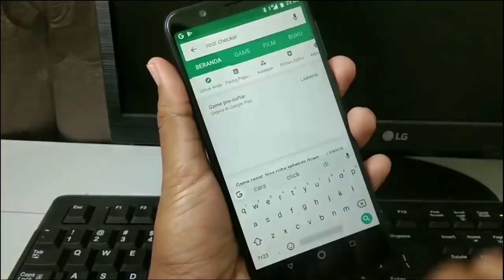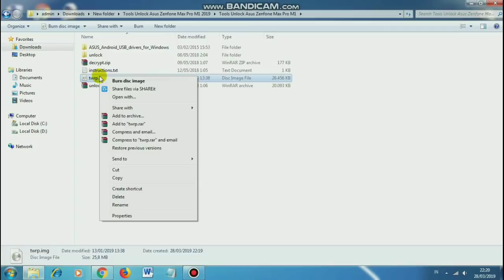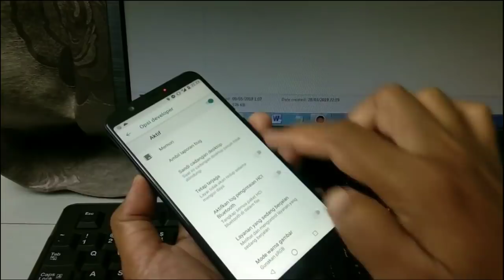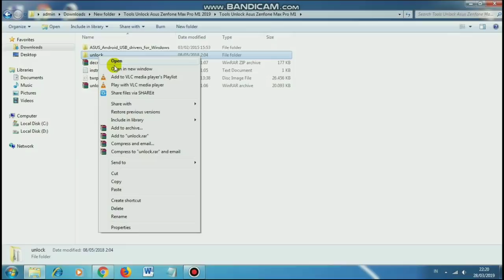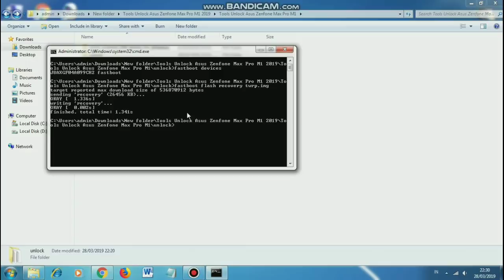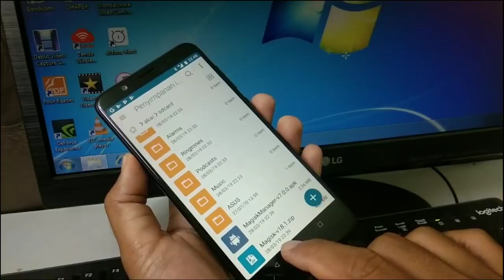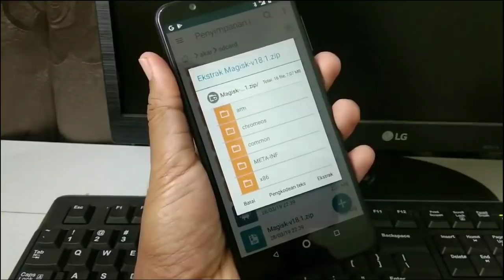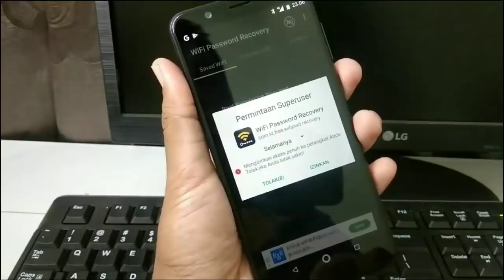Cara Root Dan Pasang TWRP Asus Zenfone Max Pro M1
Untuk melakukan root pada Android Asus Zenfone Max Pro M1 ( Asus X00TD )sebenarnya sangat mudah karena tidak memerlukan bantuan perangkat PC komputer.

Namun yang agak sedikit ribet adalah cara unlock bootloader dan juga install twrp  yang diharuskan untuk menggunakan komputer,karena untuk bisa root Asus Zenfone max pro m1 ini,terlebih dahulu kita harus unlock bootloader serta mengganti recovery bawaan dengan recovery custom yaitu twrp.

Silahkan download terlebih dahulu file yang di perlukan untuk unlock bootloader dan juga instal TWRP di bawah ini :

Kemudian bahan untuk melakukan root dan unroot silahkan download filenya di bawah ini :

Terima Kasih